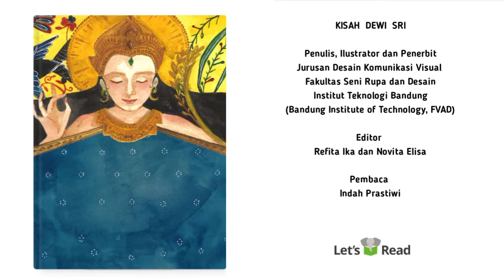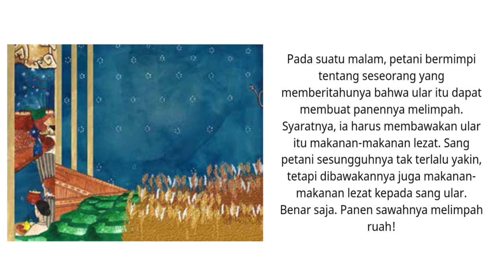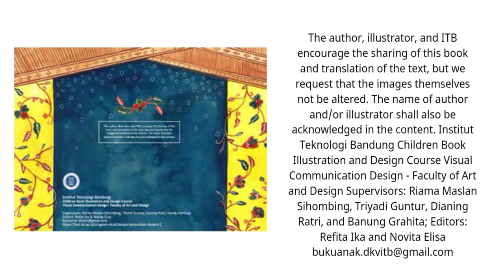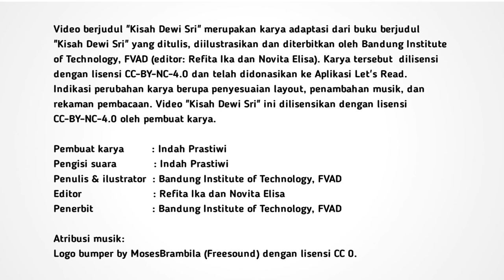Audio Book "Kisah Dewi Sri" Gemari Baca | Let's Read Indonesia